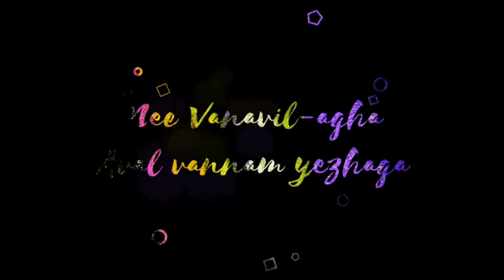Today trending whatsapp status in tamil